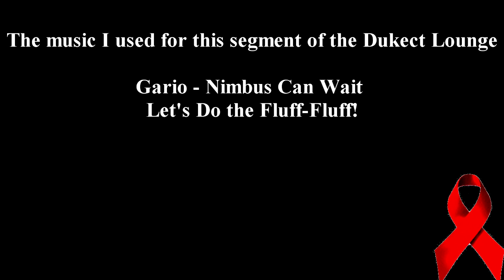Dukect lounge:Best and Worse of 2019 part 1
In this past week's segment of the Dukect Lounge, I take a look at some of the positives of what happened this year in the field of health and technology.

The Dukect Lounge is live every Wednesday night at 10 PM EST live on talkshoe.com